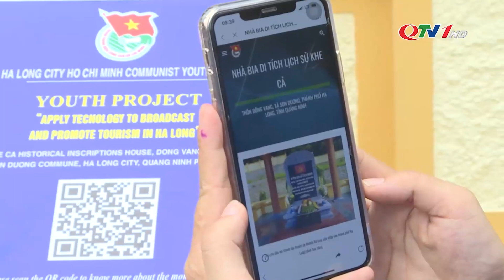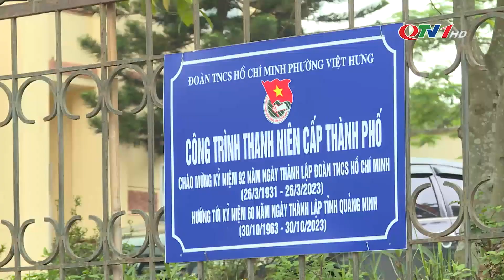Tuổi trẻ Hạ Long chung tay hướng về cộng đồng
Nhằm hướng tới kỷ niệm 60 năm thành lập tỉnh, đồng thời mong muốn chung tay cùng các địa phương trên địa bàn tiếp tục hoàn thiện các tiêu chí trong chương trình XD NTM, nâng cao chất lượng đời sống văn hóa tinh thần của nhân dân, đoàn viên thanh niên TP Hạ Long đã phát động, triển khai nhiều công trình, phần việc thiết thực và hiệu quả.